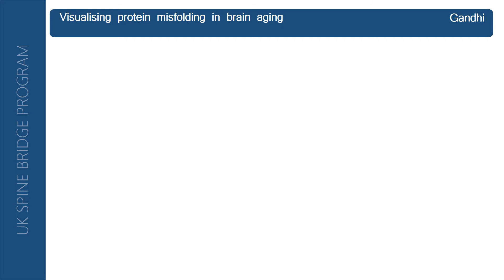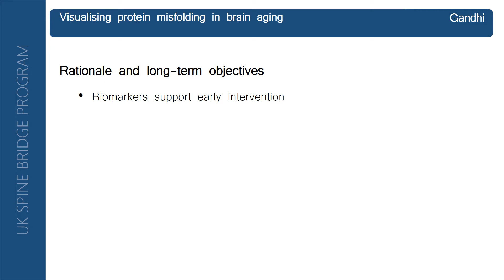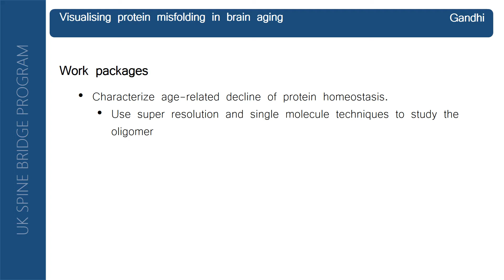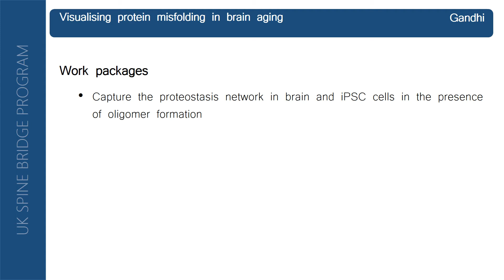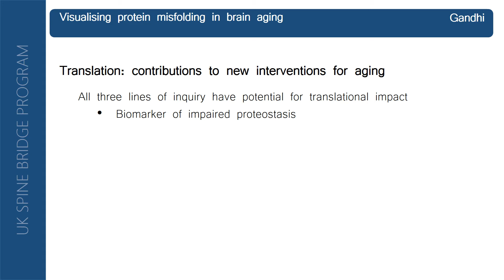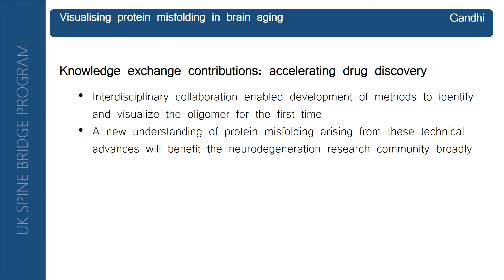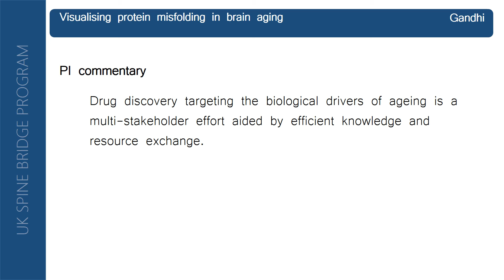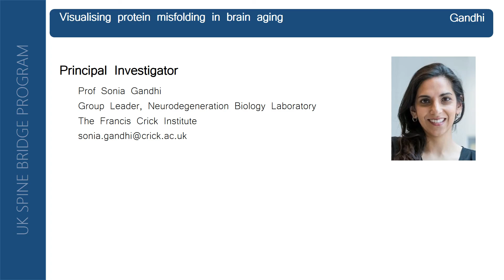Visualizing protein misfolding in brain aging - Sonia Gandhi (Crick)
B10 - Visualizing protein misfolding in brain aging - Sonia Gandhi (Crick).
Presented by Dr. Monica Spisar, University of Oxford